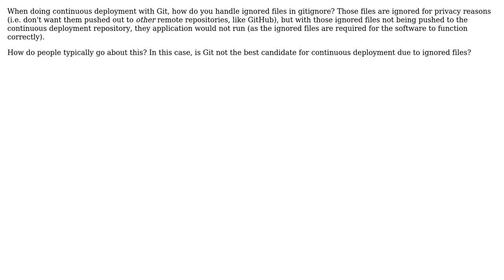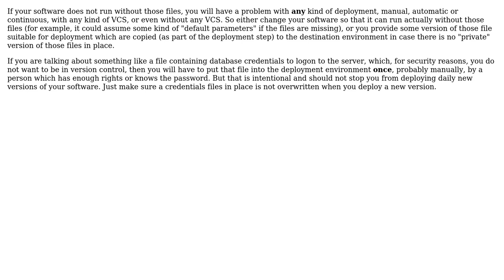Software Engineering: Continuous Deployment with gitignore (2 Solutions!!)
Software Engineering: Continuous Deployment with gitignore

With thanks & praise to God, and with thanks to the many people who have made this project possible! | Content (except music & images) licensed under CC BY-SA | Music | Images & others | With thanks to user user3175663 user Patrick user Doc Brown and the Stack Exchange Network Trademarks are property of their respective owners. You are responsible for your own actions.